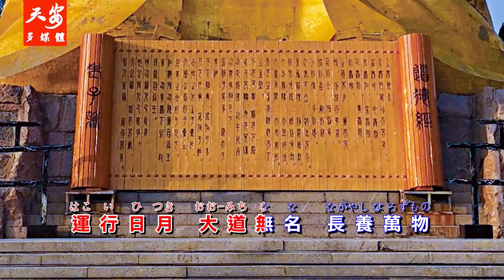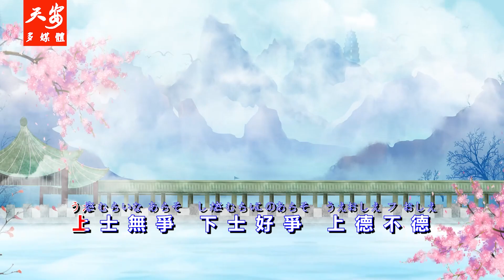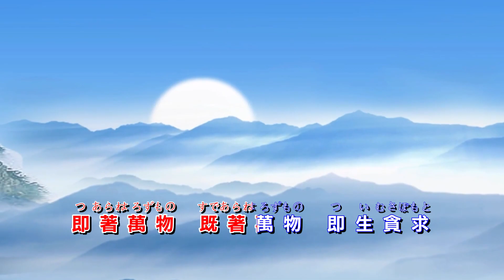佛曲《太上老君說常清靜經》唱誦版 天安作曲 青少年合唱團演唱#記得打開影片的cc字幕喔#清靜經#誦經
《揭開上帝終極的底牌》悟始於清靜，靜中必有所悟。
佛教的《心經》和道教的《清靜經》等，正是“求其放心”之學，這正是我們這個時代所需要的，也是每個人所需要的。
太上老君，即「太清道德天尊」。 又稱「開皇末劫天尊」、「道德天尊」、「降生天尊」、「混元上帝」、「師寶天尊」等。 全稱「一炁化三清太清居大赤天仙登太清境玄氣所成日神寶君道德天尊混元上帝」，簡稱「太上老君」。
據《太上老君八十一化圖》記載，在商以前，老君即分身下降，隨世立教，事竟則隱，故在世未有誕生之跡。至商十八世王陽甲踐祚之十七年，老君自太清境分神 化，於武丁九年二月十八日降生。這是最早關於老君誕生之跡的紀傳。周昭王二十三年老君西過函谷關，度關令尹喜，授以道德五千言，老子乃是太上老君八十一化之一。此後被道教奉為開山祖師。
老子在母腹中十一個月了都沒有動靜，母親驚恐、幻夢，巴望他正常一些地降生。巴了十一個月都沒有消息，謠言也出來了，那個曲仁里的李家孩子是個老小子，巴十一還未生下地，所以打小就叫老子。
據說老子在他母親的腹中，住了八十一年。為什麼？因為老子在往昔的時候，曾經研究過易經，頗有心得，對於生辰八字很有研究，所以要選擇吉祥的年月日時，方肯出生。可是遇到好年，沒有好月；有了好月，又沒有好日；有了好日，又沒有好時；一等就是八十一年，也沒有找到吉祥的年月日時四好。結果出生時，頭髮白了、因為這個緣故，人們都稱他為老子。
老子的慈懷遠大，關念着世界眾生，作道德振 啟瞶。作感應講明因果，作清靜指點玄機。真是因人設教，無微不至。這番濟世的苦衷，真是以泰山之高，滄海之深，都不能比喻盡的。
能清靜才能祛病養生.這些恰恰應驗了“水靜極而形象明、心靜極而智慧生”“非寧靜無以致遠、非淡泊無以明志”等諸多中外古訓。
按此清靜一經，不但是修道之至寶，也是治世之秘訣。三教聖人，都是出世兼入世，明體而達用的。世人多有誤解偏論。
「清靜無為是真空 大開佛門神道宏 靜心能超三界外 誠意貫通六合中 經書溫故宣妙諦 道法知新闡玄宗 解釋真機先天秘 純然聖意啟愚矇」 :(活佛師尊序)
最後指出，“如此清靜，漸入真道，既入真道，名為得道”。所以《清靜經》，是教人遣欲入靜的修煉要領，是道門日常修持的重要功課之一。